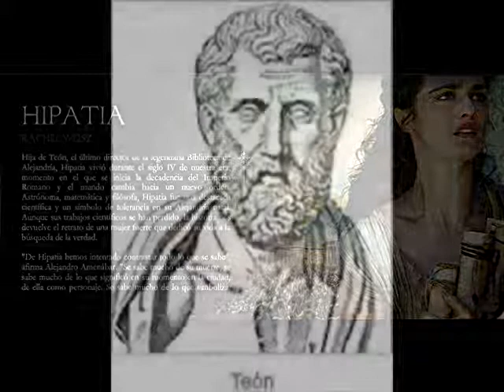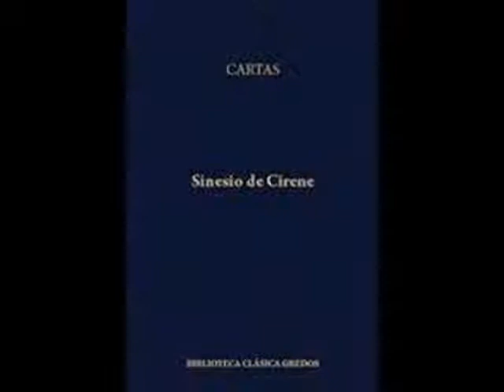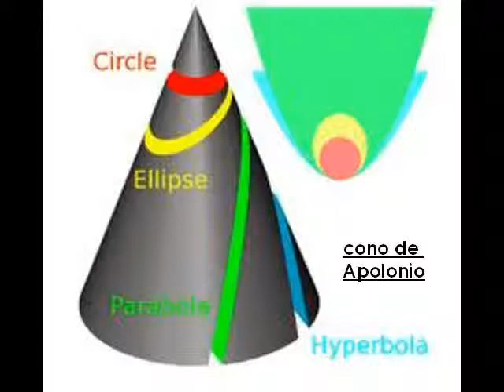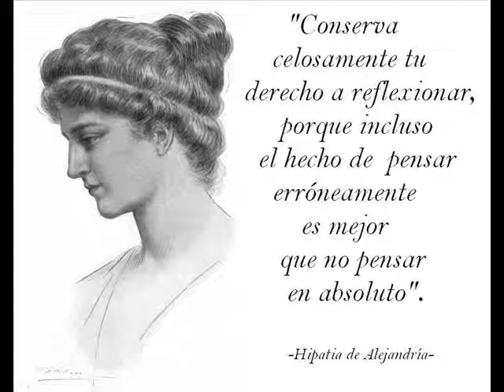Epica: cry for the moon...Hipatia de Alejandria.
Otro punto importante, no quiero forzar el tema de Epica para adaptarlo a la historia de Hipatia, por que este se refiere a la pederastia ejercida por los sacerdotes o curas que conforman la iglesia, y la historia de Hipatia es sobre su asesinato a manos de cristianos; sin embargo el tema me parece adecuado desde el fundamento que cuestiona a la iglesia y los actos de sus representantes. Aquí mismo también quiero estar fuera de la dualidad que esto crea. ¿Qué trampa puede crear esto? La trampa de señalar solo la facción religiosa como pederasta y echar tierra por encima de la realidad e ignorar la raíz principal de todo el árbol. Algunxs, parece que aborrecen el cristianismo, pero solo superficialmente y en su contra caen en la trampa que surge por oposición: el anticlericalismo o ateísmo o satanismo, mostrando la otra cara de la moneda donde también hay mucho que evidenciar. Esto va mas allá de la superficialidad y no denota mi inclinación de pensamiento...